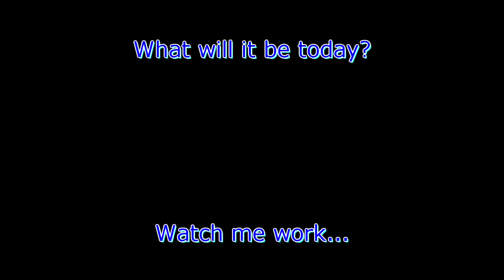VW A4: ALH TDI No-Start (died while driving) short version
Thomas
4827 Kingsway
Burnaby, BC
V5H 0A4
Canada